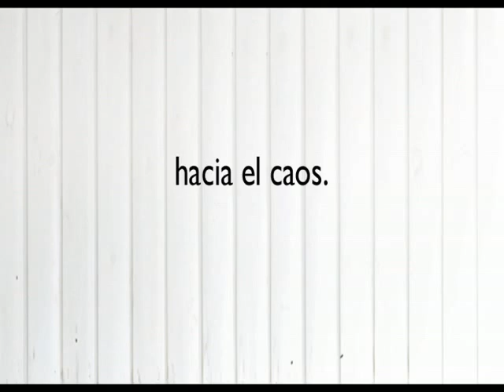Entre nosotros Trailer español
Trailer español de Entre nosotros, de la directora Maren Ade. Más info